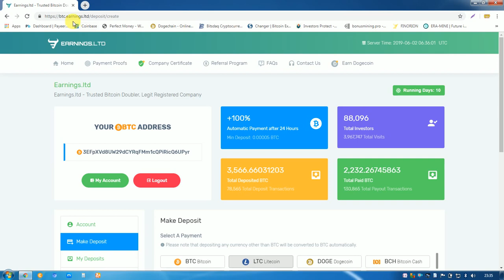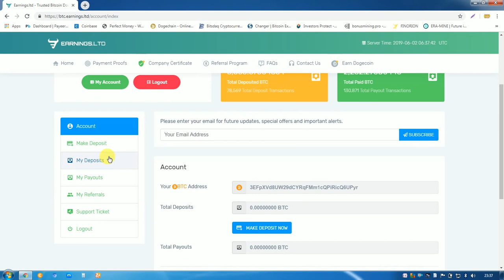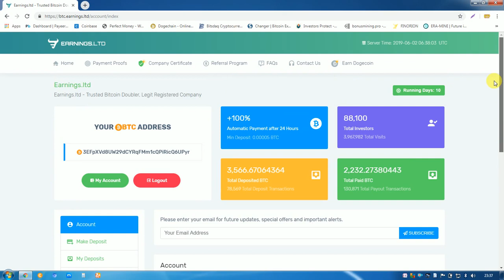"Btc.earnings.ltd" Bitcoin Doubler Trusted Site Double Your Bitcoin in 24 Hours.